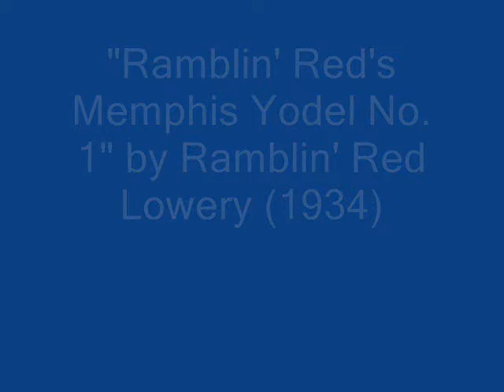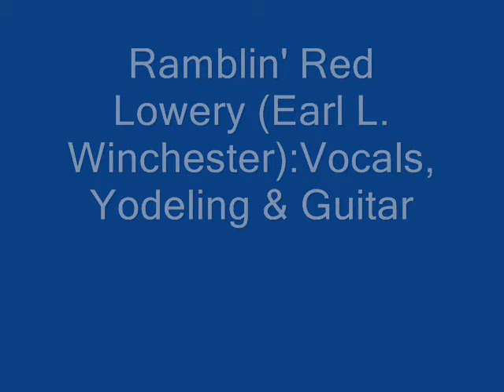Ramblin' Red Lowery Ramblin' Red's Memphis Yodel No. 1 (1934)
Ramblin' Red Lowery (Earl L. Winchester):Vocals, Yodeling & Guitar

Recorded in New York City, N.Y. Monday, January 15, 1934

Originally issued on the 1934 singles (Vocalion 02631) & (Conqueror 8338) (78 RPM)

This recording taken from the 1993 2-album set "White Country Blues (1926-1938):A Lighter Shade Of Blue" (Columbia/Legacy C2K 47466) (CD)